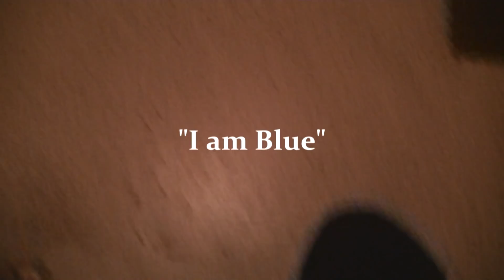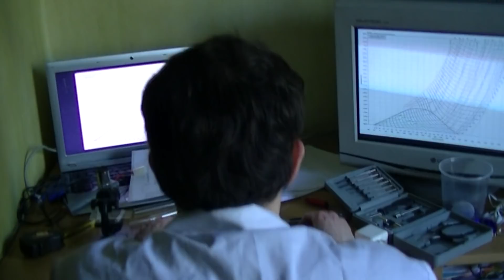"I am Blue" short science - fiction movie by Rafał Warszycki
" I am Blue" is a short science fiction movie created by Rafał Warszycki. This is story about scientist who wanted to commit suicide by using his great invention.